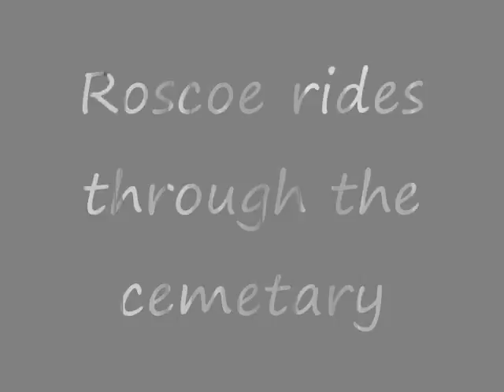riding through the cemetary